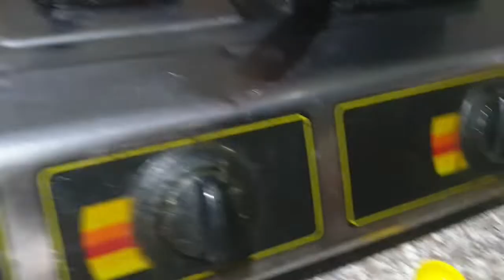my first macaroni cooked ever